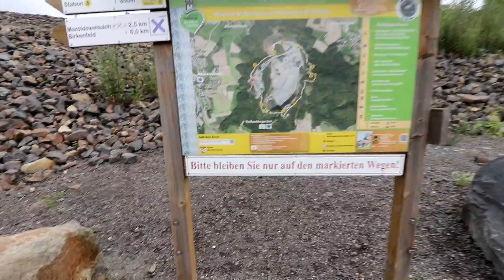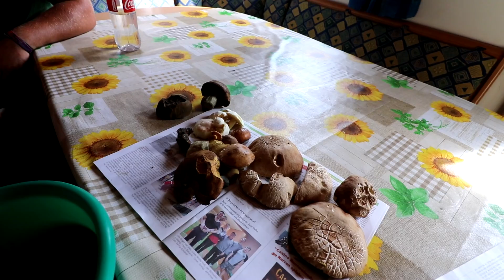Wir ESSEN ALLES was wir im Wald finden! (Pommes Män Camping & Grill Tour)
Wir waren im Wald und haben so allerlei gesammelt. Die Walderdbeeren und Kirschen sind direkt in den Mund gewandert. Pilze sammeln und dann daraus eine Pilzpfanne auf dem Grill zubereiten ist da schon etwas anderes. Natürlich sollte man sich auch mit den Pilzen auskennen, die man so im Wald findet. Also nicht wahllos einfach alle mögliche Pilze sammeln und einfach so essen!
Community-Power-Support 🍟❤
Über diesen Link unterstützt ihr mich KOSTENLOS auf Amazon!
An alle Unterstützer: 🍟❤ Herzlichen Dank! 🍟❤ Ihr macht diesen Kanal erst möglich! 🍟❤